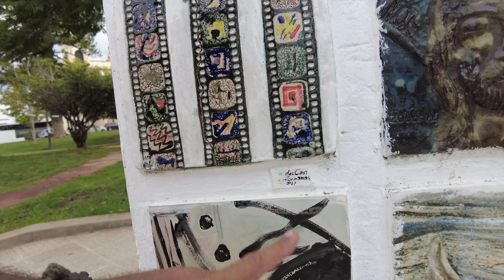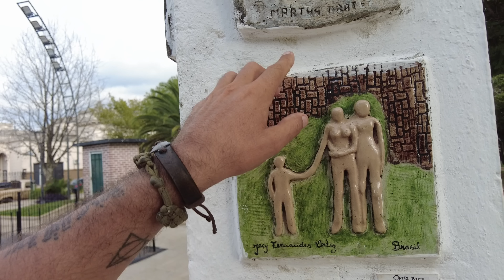Problema na roda e dificuldade de parar pra arrumar em estrada deserta e sem acostamento...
Casal morando e trabalhando na estrada.
Desbravar o mundo é o objetivo e o lema é 1km de cada vez!